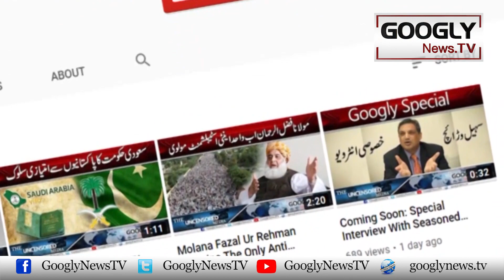Actor Sohail Ahmed Kei Pehli Indian Punjabi Film Release Ko Tayyar | Googly News TV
Actor Sohail Ahmed Kei Pehli Indian Punjabi Film Release Ko Tayyar